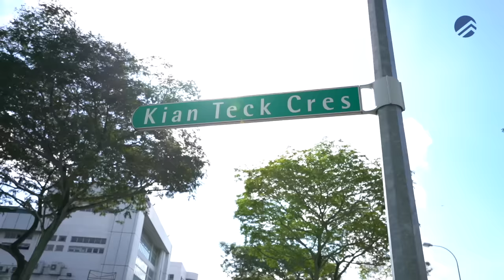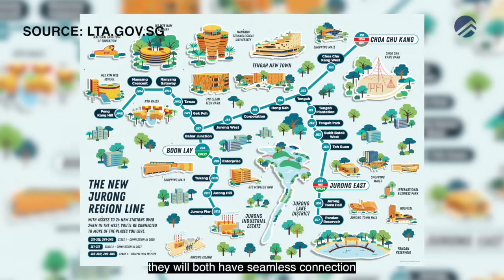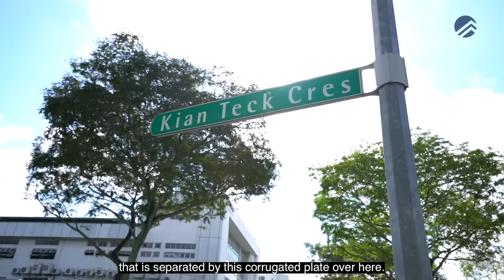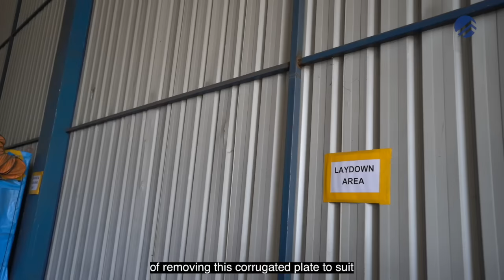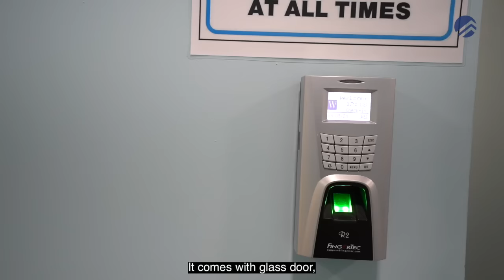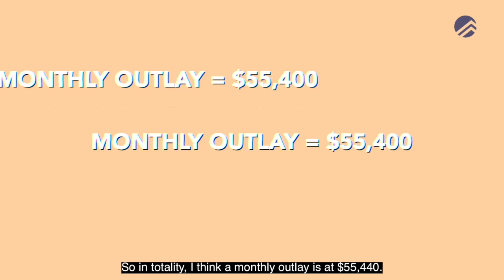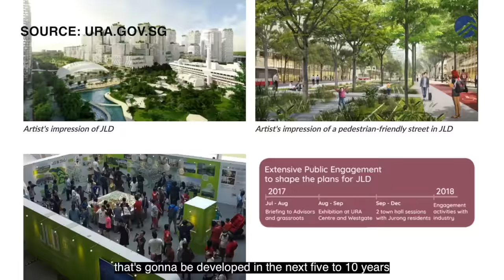Kian Teck B2 Industrial | Stand-alone Factory | Huge Production Area | $9.5M | George & Adrian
Kian Teck Crescent is a Standalone Factory with a balance lease of 22 years (with JTC Corporation).
The property is currently separated into 2 main areas: a 32,670 sqft Production Area (fitted with 4 overhead cranes) and an 6,000sqft Office Area.
The production area is suitable for B2 Industrial activities such as manufacturing, auto motives repairing and more.

Started in 2007, PropertyLimBrothers has helped over 1400 home owners transact their properties year-to-date, setting an impressionable record selling properties in Singapore In the last 24 months, PropertyLimBrothers sold over 269 properties in total.

Previously served together as civil servants in Singapore Prisons Service as Prison officers from year 2004 to 2006. After 3 years in the service, they decided to start out their career in real estate together. Since then, Melvin Lim & Adrian Lim has transacted more than 1400 properties and successfully helped many families with their real estate needs and investment properties.

After 10 years in the industry, in year 2016, they found that the way properties is marketed in Singapore is really boring, because everyone was just taking photos of the properties with their phones and uploading it to property portals. Which Melvin calls it a “wait and see approach”. “It becomes a very passive form of marketing because we have to wait for buyers to find us, and we don't have any content to reach and to attract the right audience & buyers”, (Melvin).

Producing their signature home tour videos with unique content became their daily bread. All content are created in house, because they do not wish to outsource this creative portion, thus giving rise to forming their own social media in-house agency team (PropertyLimBrothersMedia).

This tagline RealEstateWithIntegrity stays at the centre of the entire team, because Melvin and Adrian has a core belief that only in glorifying God in their work and business, then brings true meaning to work. Jesus says to LoveYourNeighbour as thy self and this commandment is to be lived out in the marketplace thus excellence and integrity is naturally at its core in the way we treat people with love, integrity and care.

Melvin Lim is CEO and co-founder of PropertyLimBrothers (PLB Team) - a real estate team in Singapore that serves her clientele and projects with unique crafted content and marketing and advertising campaign. Also the founder of PropertyLimBrothers Media Pte Ltd, a solely owned social media and studio production house that crafts each project that PropertyLimBrothers Team undertakes. Its an agency that Melvin set up in order to serve PLB’s clients with a different experience.

A millionaire realtor in 2019 in Propnex overall annual awards and  has been featured on CNBC, LiaoHe ZhaoBao, Propertyguru, 99.co, Soho, MothershipSG on the team’s vision to do real estate differently in Singapore.

Melvin sees every home as a unique property, each with its own character and a story to tell. He loves crafting stories, using his years of experience to identify the things that make a home special, and then showcasing them to potential buyers. This, he believes, is what gives him the edge over other realtors.